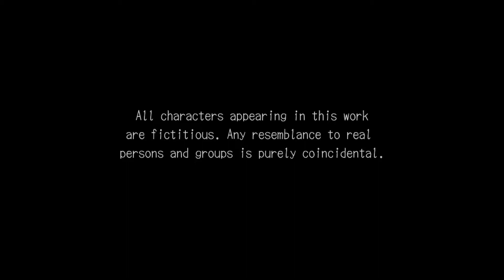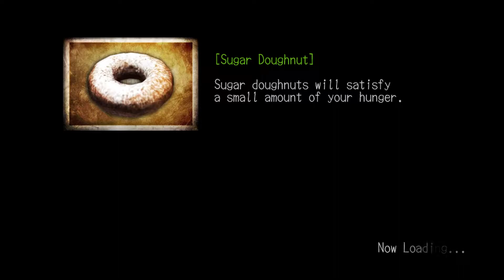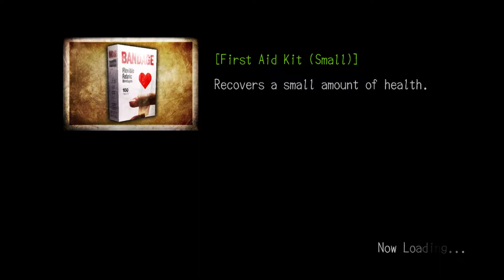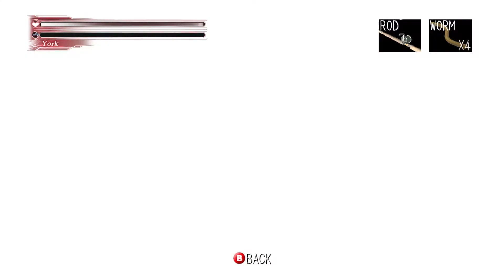Let's Play Deadly Premonition #4 - Game Crashes Galore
This is where the crashes really start becoming an issue. I also had trouble figuring out what to do in the off-times, but I slowly start to figure it out later on.